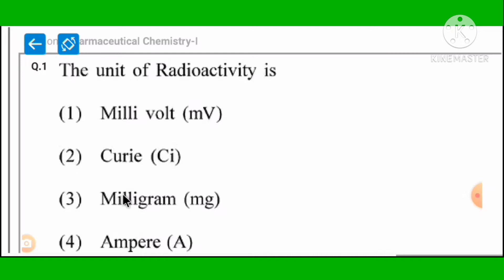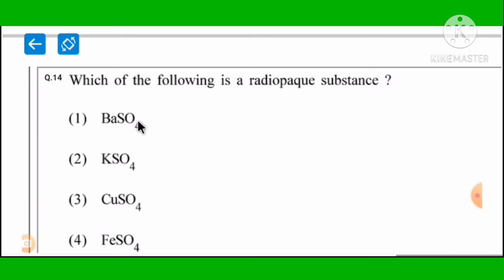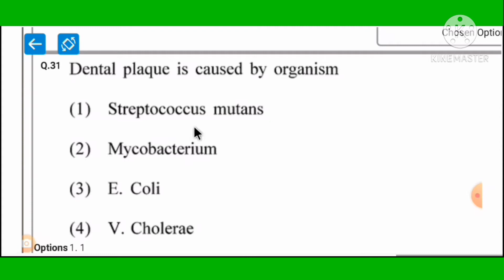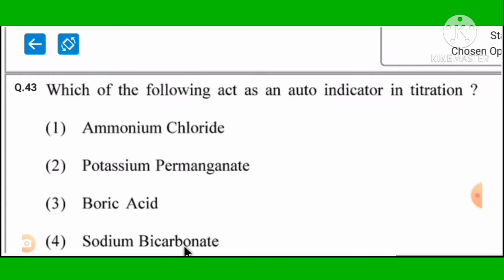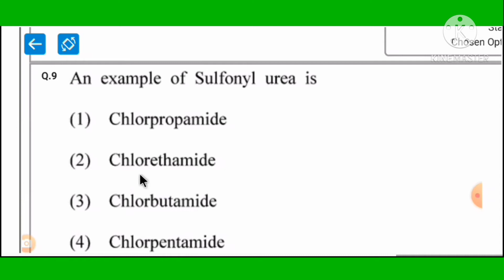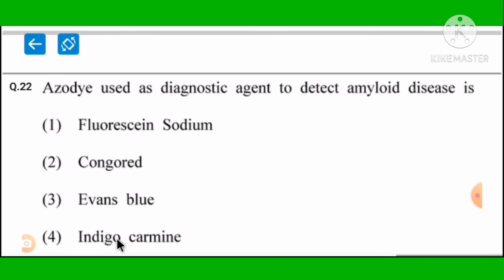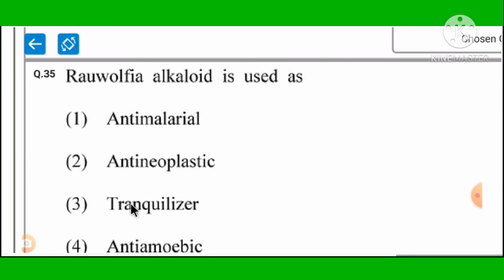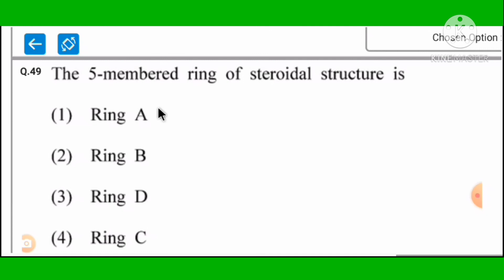B.pharma lateral entry (UPCET) Entrance exam paper solved 2021